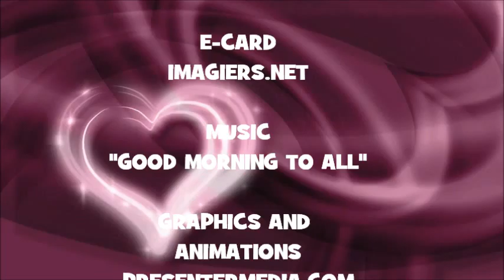JOYEUX ANNIVERSAIRE ZOSIA !